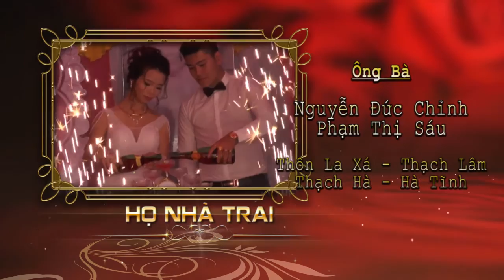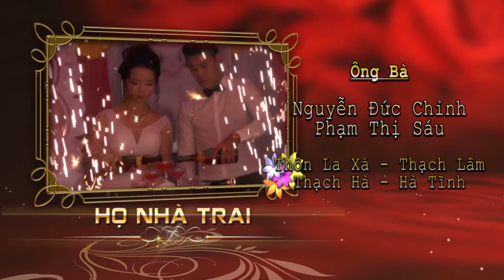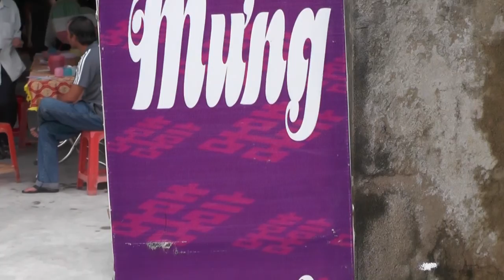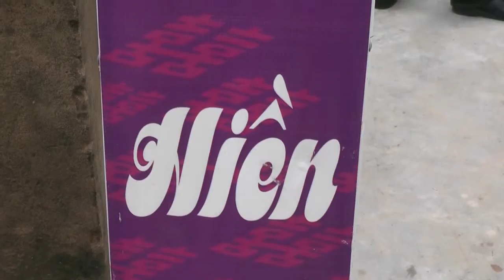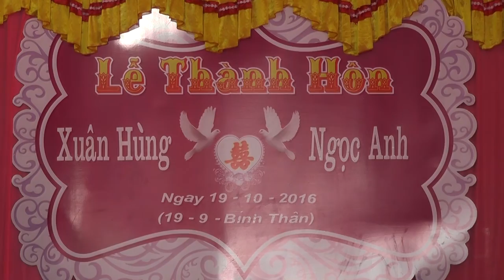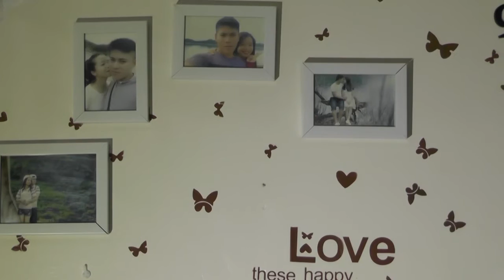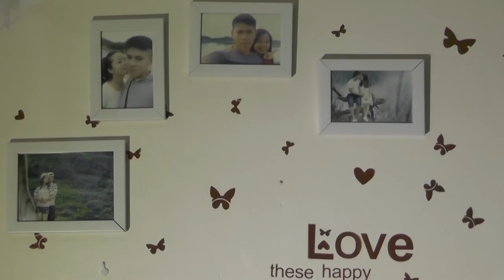Xuân Hùng & Ngọc Anh Weddings